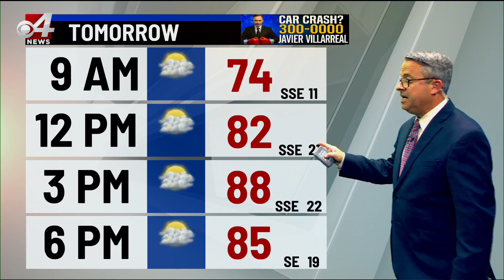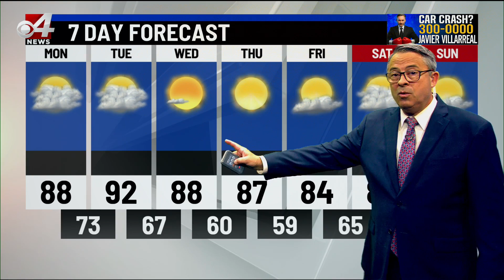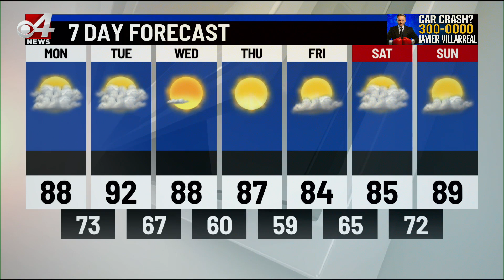CBS 4 News This Weekend Weather 4/7/2024